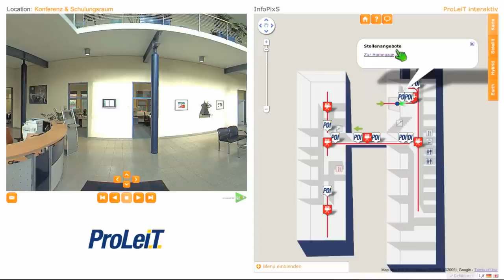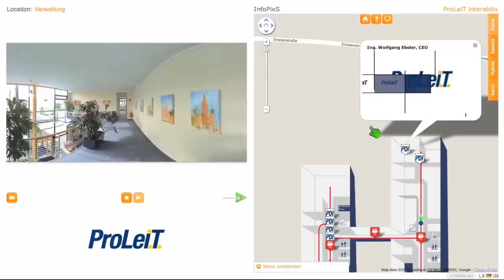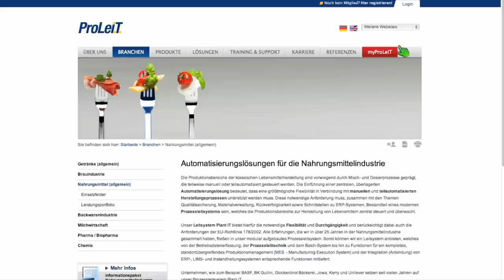D GuidePixS ProLeit | der interaktive Betriebsrundgang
Eine spannende Vorstellung Ihres Unternehmens, ein spielerischer Zugang zu Ihren Produkten, alles per Mausklick bequem von zu Hause mittels 360° Video und einem interaktiven Grundriss.